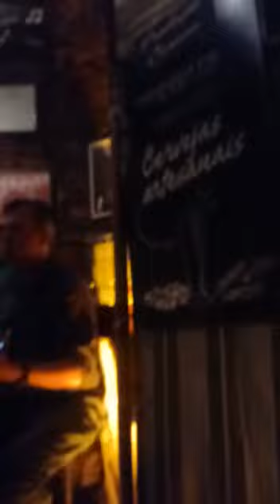Armazém 646 - Chão de giz | Zé Ramalho (2018)